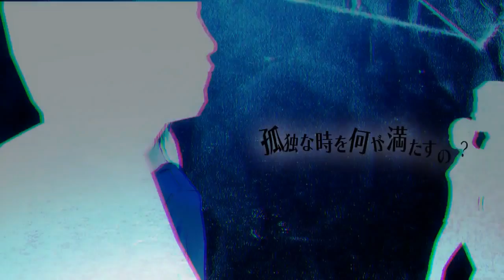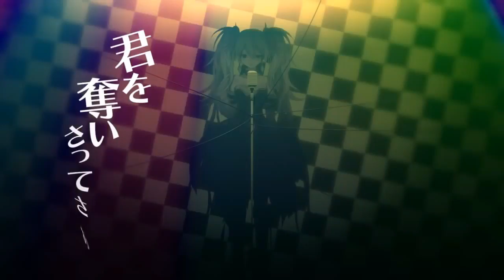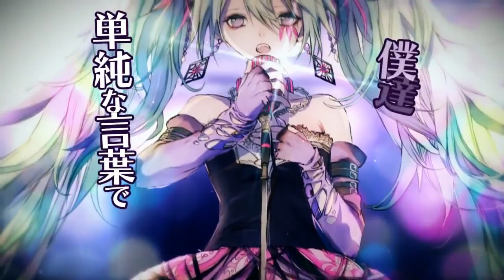【歌ってみた】アリアドネ / めらみぽっぷ【YamiCawa!!2】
黒うさP先生のオリジナル曲「アリアドネ」を歌わせて頂きました！

こちらの曲は「M3-2017秋」にて頒布予定のこすもぽりたん新譜「YamiCawa!!2」に収録されております！！
是非聞いてみてください☆

☆★CD、DL版 販売中★☆
こすもぽりたんBOOTH（こちらはCD、DL版全ての商品を取り扱っております）